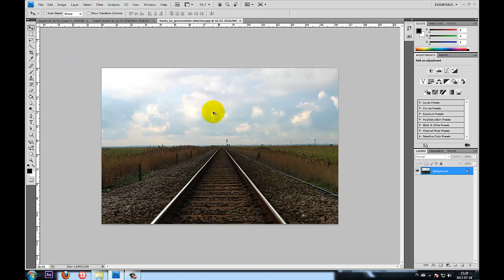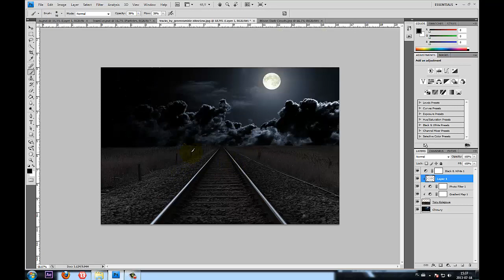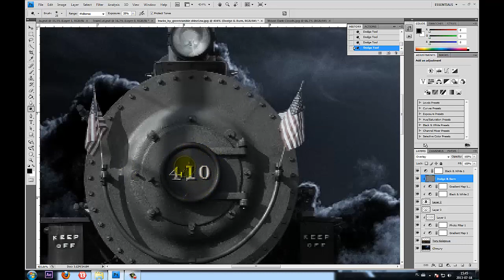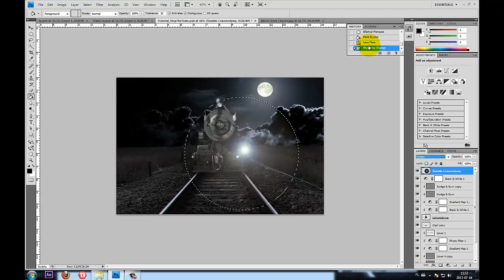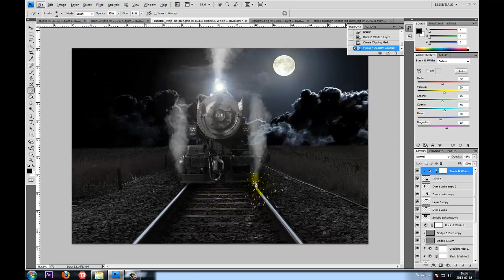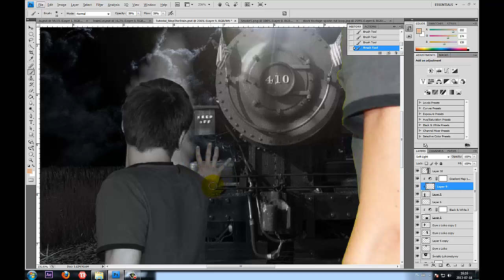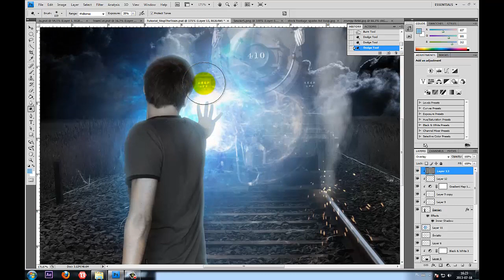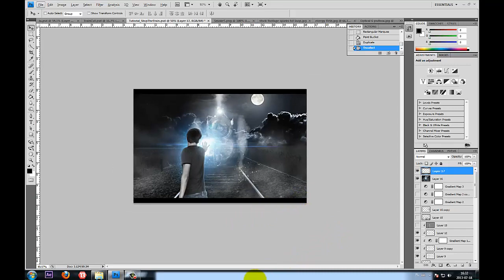Photoshop - Stop The Train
Witajcie w kolejnym moim tutorialu, tym razem wskoczymy do Photoshopa i wykonamy na prawdę ciekawy efekt!:)